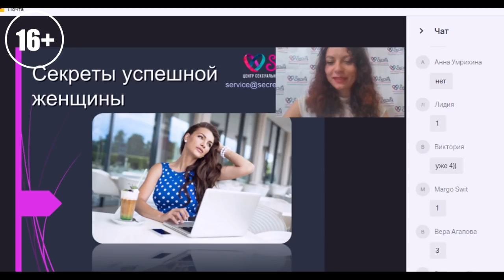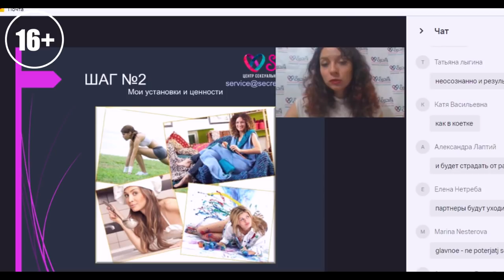8 ЛайфХаков, которые изменят жизнь девушек /BEAUTY LIFE HACKS